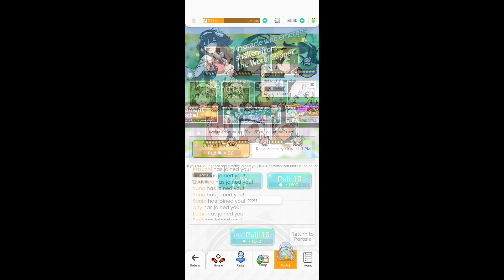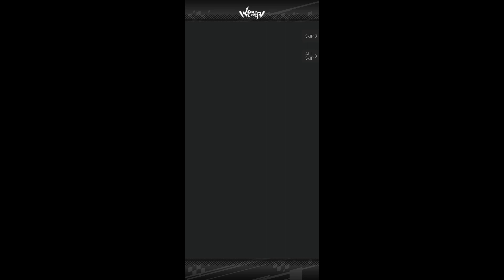World Flipper Portal Summons #3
World Flipper Gacha pulls